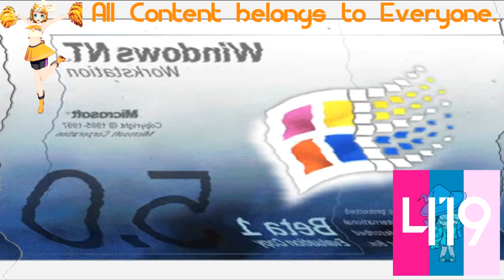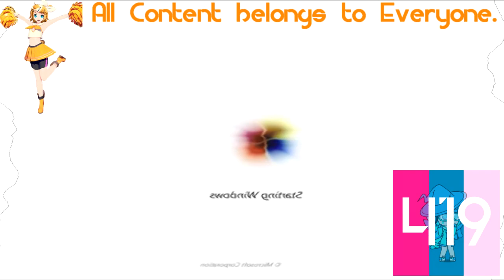(REQUESTED) Low Pitched Startup Sounds in U Major